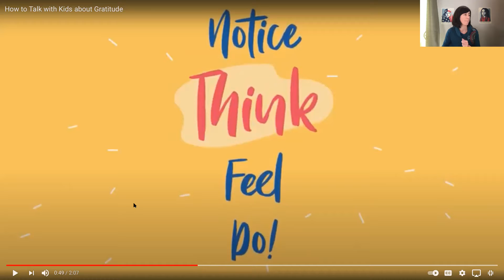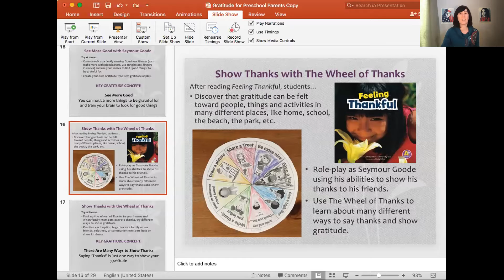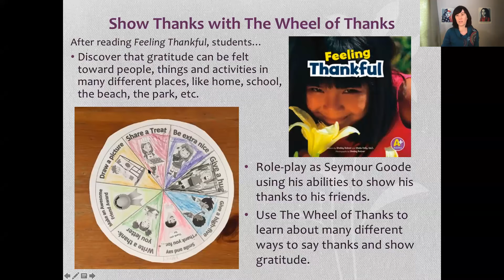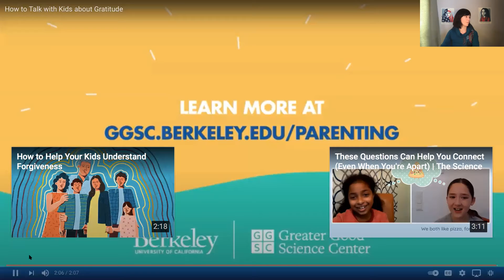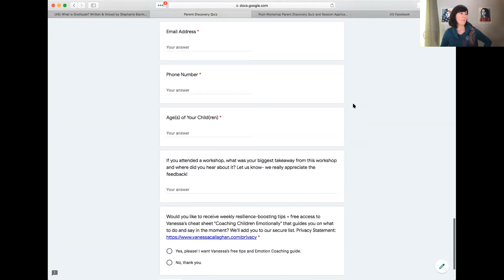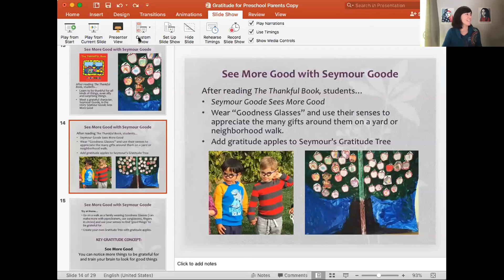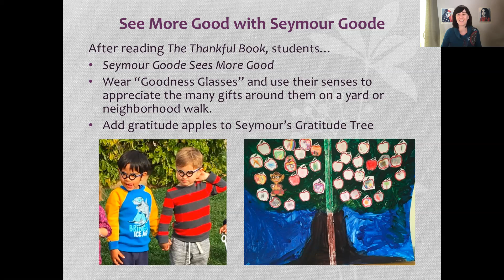Parents! Learn easy ways to share gratitude practices with young children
Gratitude researcher and parent coach Vanessa Callaghan, MEd. is giving a FREE 30-minute PARENT TRAINING'

~ Gratitude Hacks for Young Kids ~

• 3 research-tested gratitude practices to boost gratitude that are easy and fun
• 6 authentic ways kids young kids can express their gratitude that go beyond the obligatory ritual of saying ‘Thank you'
• The most important thing to do (and not do) when children get upset when they don’t get what they want

Why gratitude?

Parents tell me all the time that they are worried that their young kids act entitled or ungrateful…and that their expectations and demands are often unrealistic and out of touch with reality…and it’s stressful.

And... it usually gets worse during and right after the holidays, as kids put in their ‘gift orders,’ complain about the gifts they didn’t get, and we are all bombarded with messages to buy more things, get more discounts, and other overwhelming demands.

The good news is that when we know what to do and what to say when a child doesn’t get what they want and melts down, throws tantrums, or gets into a power struggle over it, we can turn their outbursts into learning opportunities.

Better yet, we can provide them with key experiences that help build up their gratefulness and appreciation for what they do have. And, it turns out, having a grateful attitude helps kids be more resilient when facing adversity and the everyday challenges of growing up in a complex world.

Here's a link to the Parent Discovery Quiz, so you can get clarity on what to focus on next that would make the biggest difference, and can apply for a complimentary 20-minute discovery session with me!

What I know to be true is that it makes such a difference to have a community of other parents to learn and grow with and a supportive mentor as you navigate the ups and downs of raising children.

Get your FREE GUIDE, ""Finding Calm in the Chaos: 6 quick and easy strategies for parents to keep their cool in the middle of meltdowns"", so you can find your personal strategy to stay calm and cool, even in the toughest parenting moments

Vanessa Callaghan, MEd. helps parents of young children build lifelong relationships with their children based on love, respect, and appreciation.